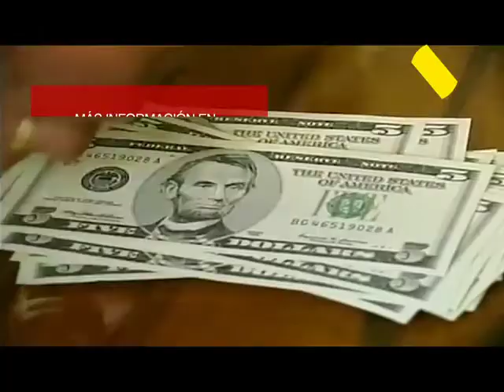Resumen TV 15 5 2015 cuatro